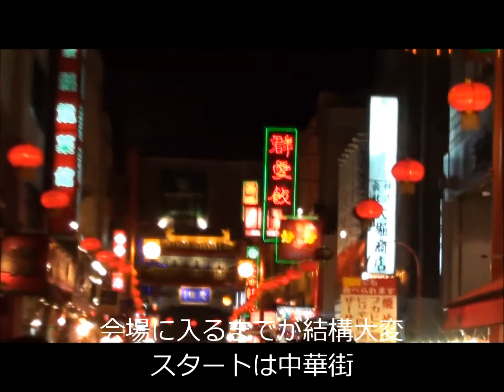2010 神戸ルミナリエ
2010/12/12に行った　神戸ルミナリエの会場の様子